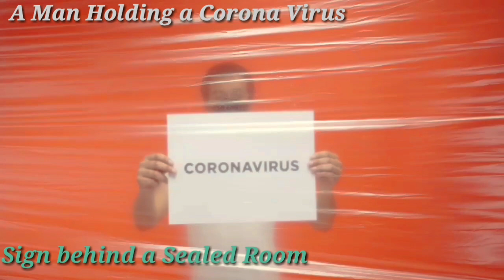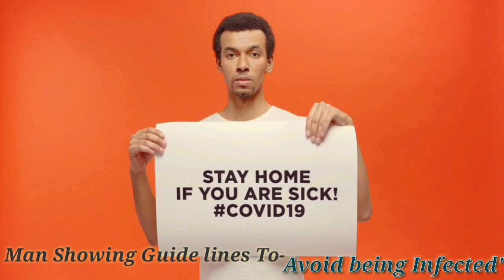STOP COVID-19: Pandemic Coronavirus Reality & Awareness | Dr Chen Wei Guidelines | Corona outbreak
Stop CoronaVirus: Reality & Awareness on COVID-19 | Dr hen Wei & Other Doctor's Guidelines